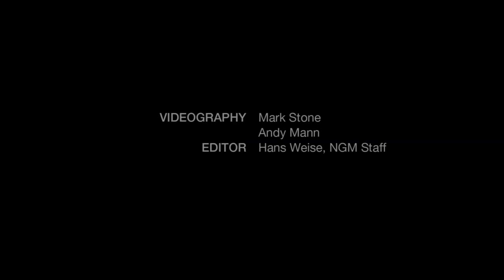猶他州恐龍大發現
大約在7500萬年前，美國猶他州曾是島嶼型陸塊「拉臘米迪亞古陸」的一部分。當時那裡天氣炎熱、沼澤遍布，而且是恐龍的天下。

米勒兄弟看起來比較像探礦人員，不是古植物學家。他們的鬍子上沾滿塵土，臉上戴著護目鏡，防止沙漠風將沙塵吹入眼中。兩個人都很高大，身高將近2公尺；在猶他州南部的一座尖銳山脊上，他們的舉止散發出習於在野外活動的人那種沉著和自信...